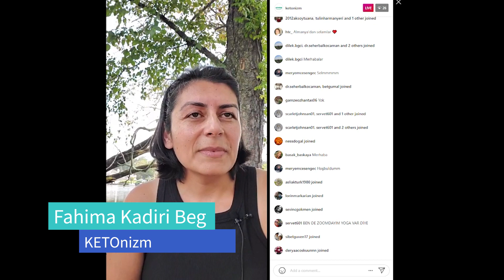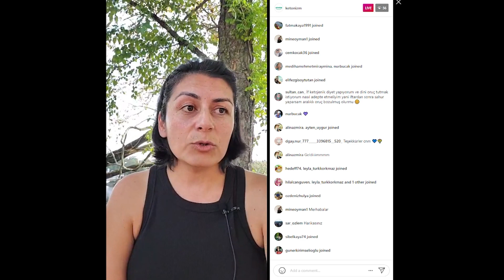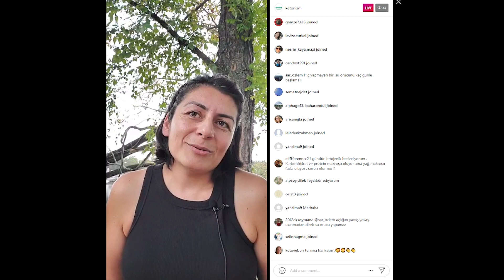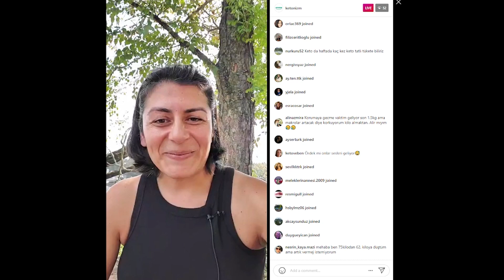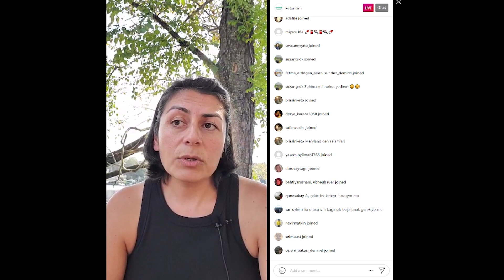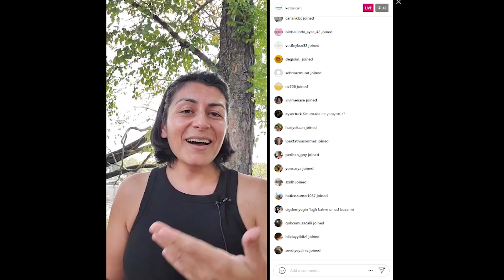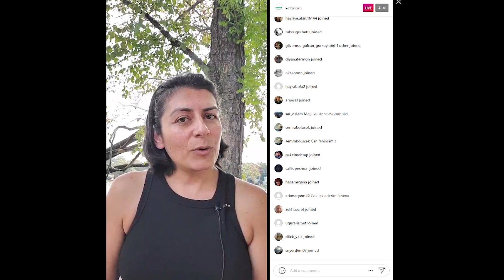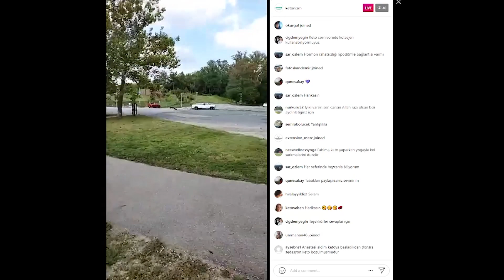14. Bölüm - Ketojenik Beslenme - Soru ve Yorum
Ketojenik Diyet ve Beslenme Koçuluğu ve Ketojenik Beslenme Danışmanlığını yaparken en çok soru bu konulardan geliyor. Parkta keyifli bir yayın oldu.

“Bu videodaki bilgiler kesinlikle tıbbi tavsiye olarak algılanmamalıdır. Sağlımız ve beslenmemiz ile ilgili bir karar almadan önce doktorumuza danışmalı ve bilgileri süzgecten geçirmeliyiz.”